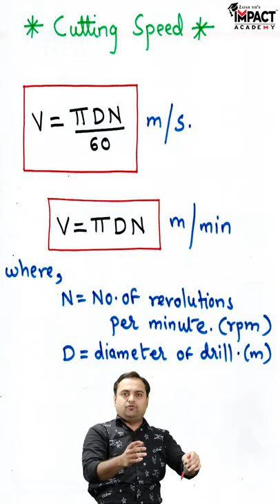Cutting Speed in हिंदी | Manufacturing process (MPR)